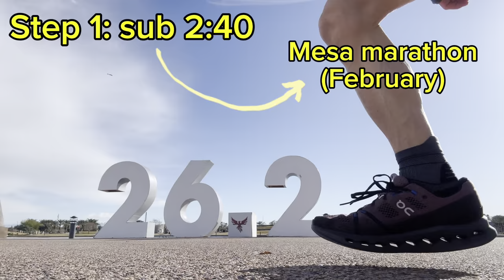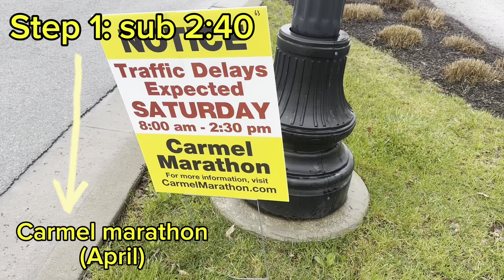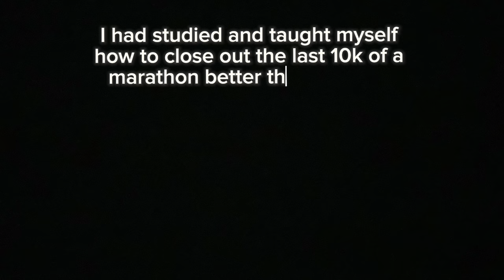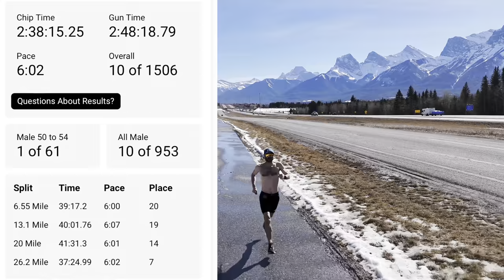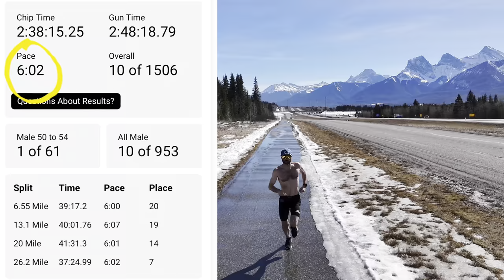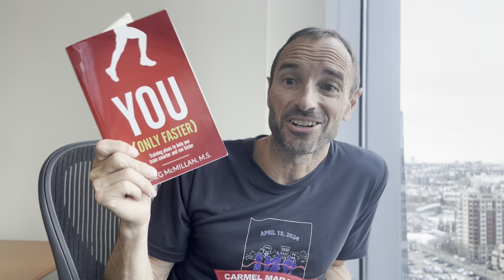NOT PREPARED TO GET OLD QUIETLY! How I ran a 2:38 marathon aged 50 + my plan to run faster still!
How I ran a 2:38 marathon aged 50 and my plan to run even faster still. marathontraining running carmelindiana breaking2.5 marathon sydney @global-runner